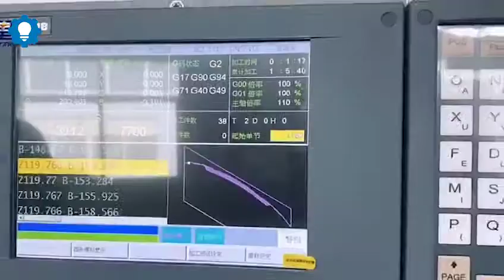Máy khắc bọt trụ 3D CX 2030 3d cylinder Foam Engraving Machine